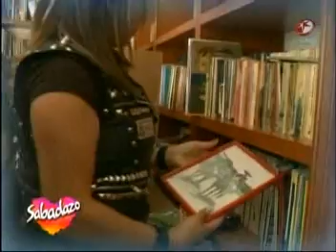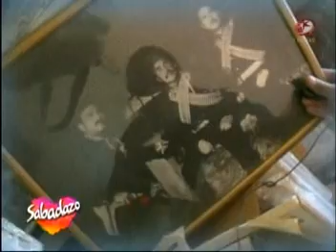INVESTIGACION PARANORMAL SOBRE EL FANTASMA DE ANTONIO AGUILAR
ESTA ES LA INVESTIGACION PARANORMAL; SOBRE EL FANTASMA DE ANTONIO AGUILAR; REALIZADA POR EL GRUPO DE CAZAFANTASMAS; AHI ESTUVO PRESENTE UN SANANDRESEÑO: JUAN CARLOS CHAVEZ FUENTES; "CHAVEZ" DE CIUDAD SERDAN PUEBLA... EL SOLLOZO DEL DIABLO CAZAFANTASMAS SIGUE INVESTIGANDO PARA TI...